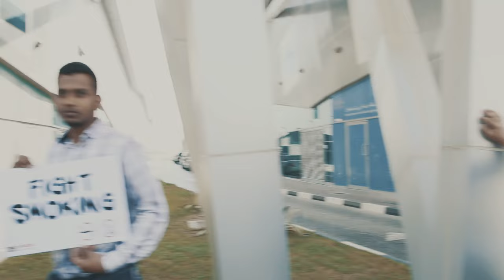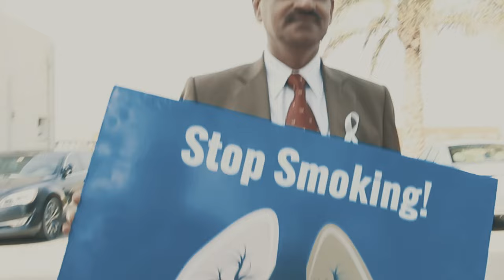LEADER HEALTHCARE MANNEQUIN CHALLENGE